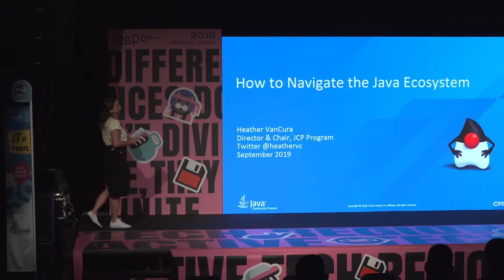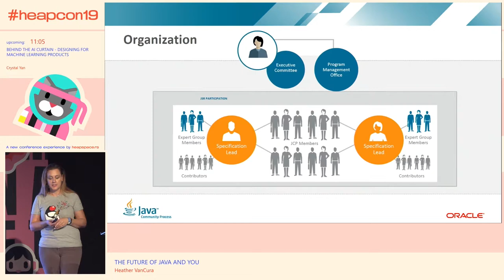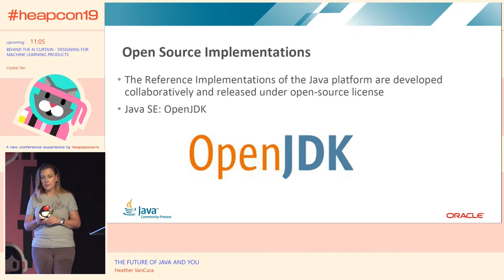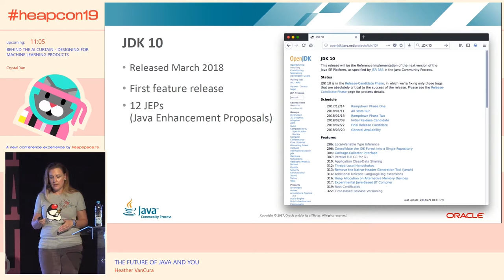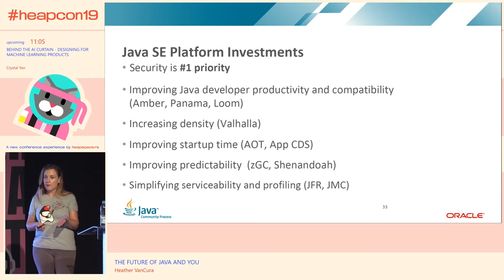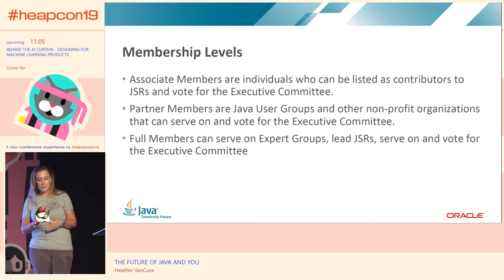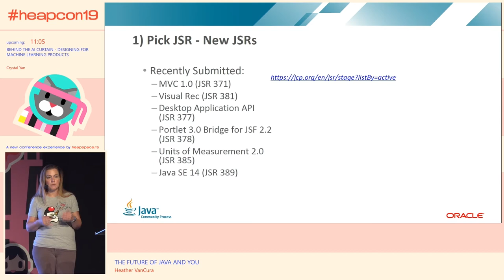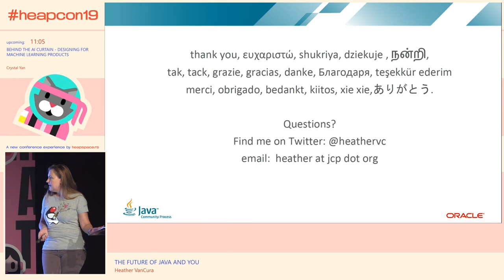Heapcon 2019 | The Future of Java and You - Heather VanCura